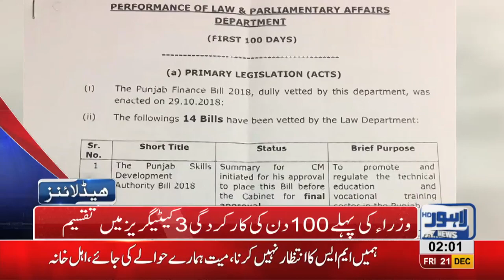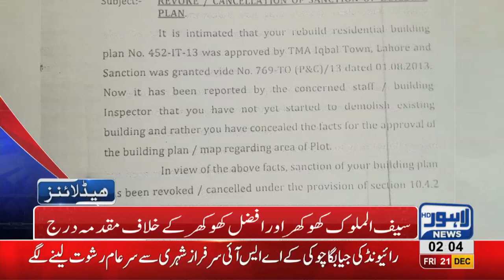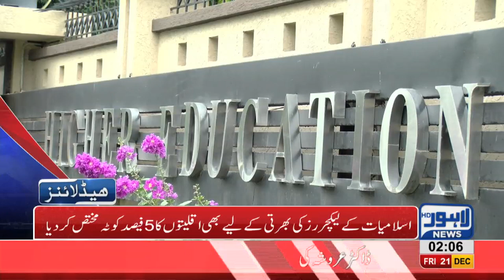02 AM Headlines Lahore News HD – 21st December 2018